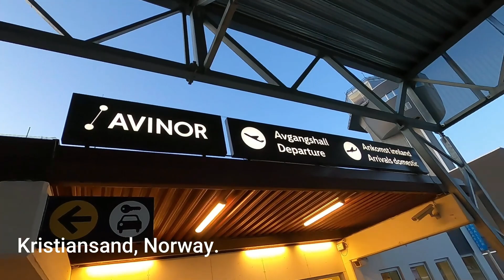New York Spring Turkey Hunt, Season 9, Part 2, w/ Norwegian Hunter Marius Monrad V370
Marius Monrad, WILD Jaeger (Norway) on his first ever Wild Turkey hunt in New York! Great calling, perfect shooting, the whole American hunting experience in a well-made video!

Learn more about Marius Monrad here on his "My Life In The Wild" Instagram